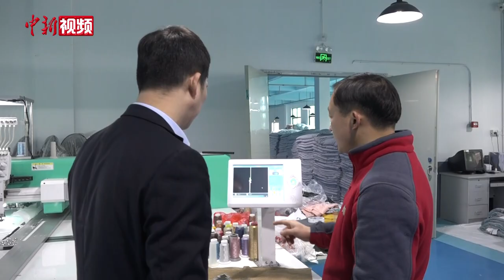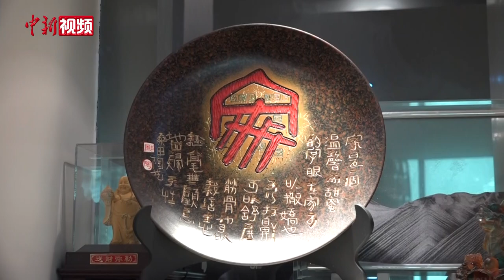从“路过”到“扎根” “台二代”搭上大陆快速发展列车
眼前的这位“台二代”名为杜俊毅，和父亲在大陆打拼已有20余年。在打造了知名家纺品牌“富丽真金”后，今年他开始把公司经营范围从家纺扩展到家具以及床垫类别。目前，他已成立家具公司，并组建设计与营销团队，4000平方米的展厅也已峻工。他表示，大陆经济韧性强劲，长沙的良好营商环境让自己留了下来。

1977年出生的杜俊毅在台湾长大，从小偏爱中华传统文化，热衷学习民乐。他介绍，家族企业最早的“根”，是34年前父母亲在台湾台南创立的一家小规模家纺企业。1995年，其父亲杜富元首次跨越海峡，到湖南考察市场，第二年就选择在长沙县投资。

杜俊毅告诉记者，2001年，他先在台湾厂里实习，掌握相关行业知识后才正式在大陆公司任职，从基层做起，涉及采购、销售等多个部门。公司稳健发展，他也逐渐成长为新“掌门人”。目前，公司在浏阳的生产基地有200多名员工，大部分是当地人，其中近半数员工的工龄超过10年。

杜俊毅说，随着大陆经济社会快速发展，人们的生活水平不断提高，对居家生活用品的要求也越来越高。他坚持在产品中融入传统刺绣，将中华文化的传承与道地手艺揉捏在一起，并赋予美好寓意，同时升级原材料，加大成本投入，践行环保、健康理念。疫情暴发后，杜俊毅还带领员工修炼产品设计、空间规划升级等“内功”，同时积极往线上转型，开拓直播销售。经过努力，其公司2021年的生产经营业绩已赶上疫情前的业绩，销售门店数量也在稳步增加，开到江西、湖北、贵州等地。

杜俊毅表示，来大陆逾20年，他明显感受到这里的营商环境越来越好。他告诉记者，政府有关部门的现场办公会经常开到厂区，还有定期走访，帮企业排忧纾困，疫情期间也享受到了税收减免等优惠政策，浏阳市政府给他颁发了“企业家绿卡”。

如今，杜俊毅已是“湖南女婿”，两个儿子均在长沙读小学，父母亲也在长沙颐养晚年。他表示，中国人很注重家的概念，他们一家三代将扎根在第二故乡湖南。杜俊毅相信，“十四五”时期，台胞台企在大陆发展将获得更广阔的空间，对公司未来发展充满信心。（刘曼 关紫文）